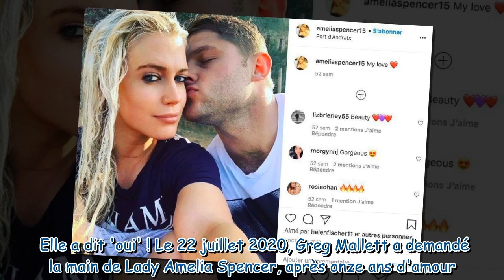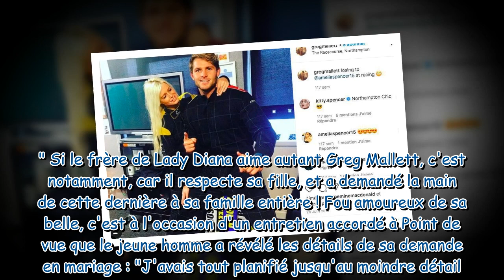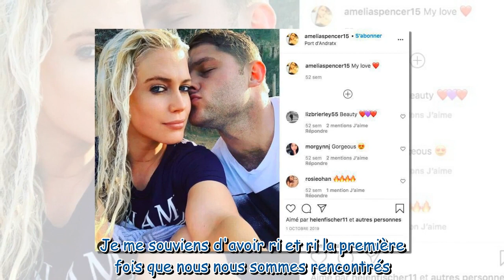Lady Amelia Spencer bientôt mariée : qui est le futur mari de la nièce de Diana, Greg Mallett ?